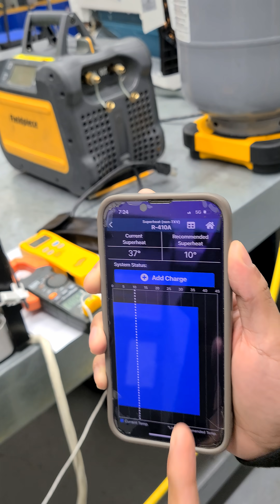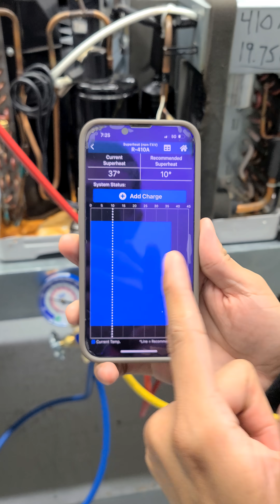Dialing in the Details! ❄️🔧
Our HVAC students are moving beyond the basics today and mastering the art of the Superheat Method. Charging a system isn’t just about adding "freon"—it’s a precise science. By calculating superheat, our students ensure that the AC system is running at peak efficiency and, most importantly, protecting the compressor from liquid slugging.
What they’re doing today:
• Measuring suction line temperature and pressure.
• Using PT charts to find the saturation temperature.
• Calculating the exact difference to ensure a perfect charge for fixed-orifice systems.
Proud to see these future techs getting their hands dirty and their math right! High-performance cooling starts with high-quality training.
Video Taken by Nicolas Ciancarelli Our Media Apprentice